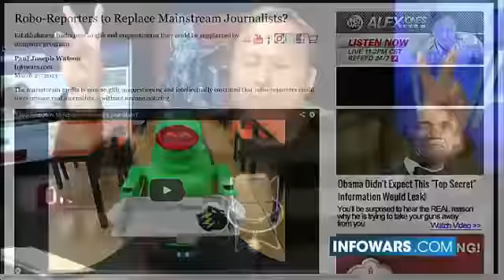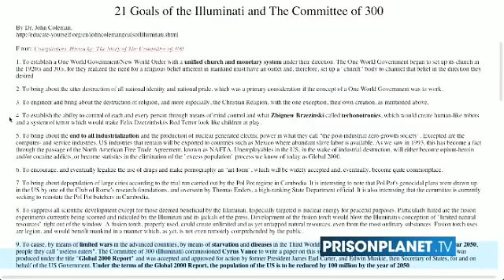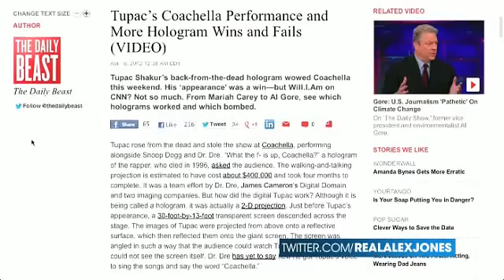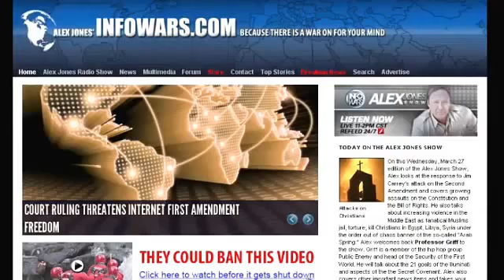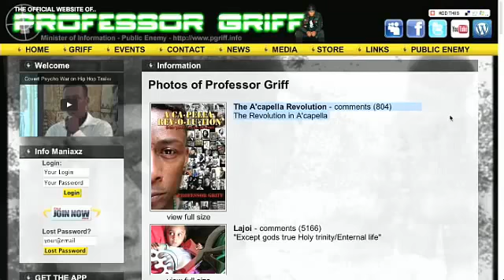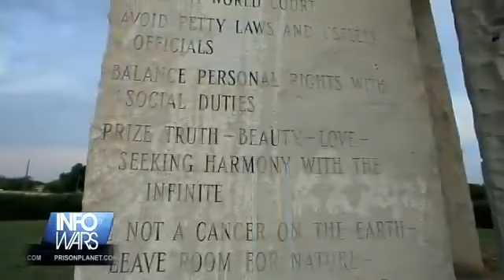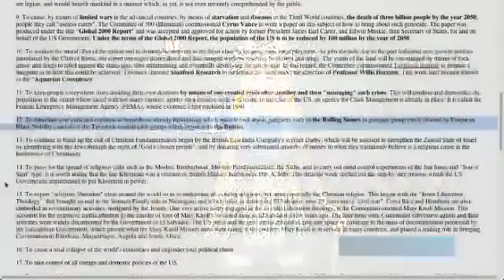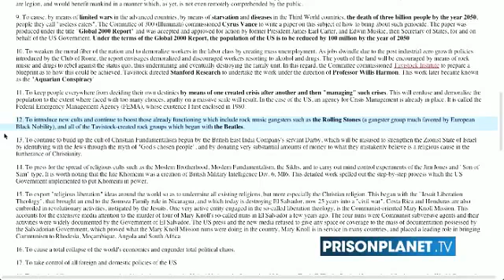21 Goals of The Illuminati Committee of 300 GREAT Interview with Professor Griff by Infowa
Dr. John Coleman, being a historian in intelligence community, researched in full scope the sinister forces behind the New world order movement. This video .

Benjamin Fulford mentioned the CIA asked him for a list of the Committee of 300 names I did a video to show you these names and now, I want you to know the .

Dr. John Coleman, author, constitutional lawyer, historian, and Middle East specialist. Coleman is the author of Palestine: An Account of 7000 Years of History .

Professor Griff is a Rap Artist (Public Enemy) who has just been inducted into the Rock & Roll Hall Of Fame talks about how alot of black people just join the club .